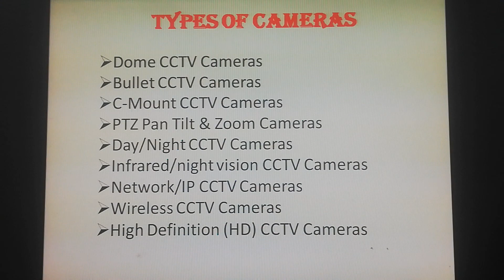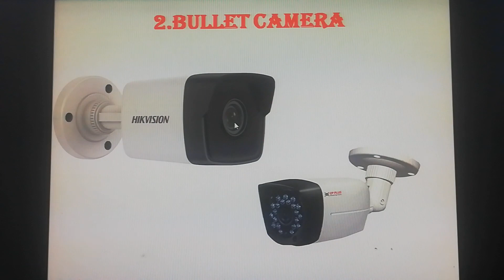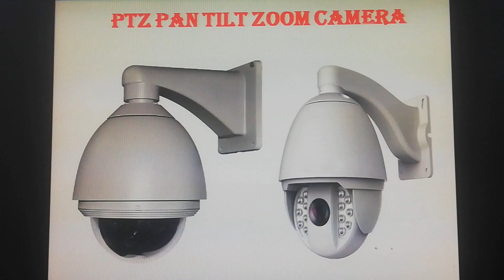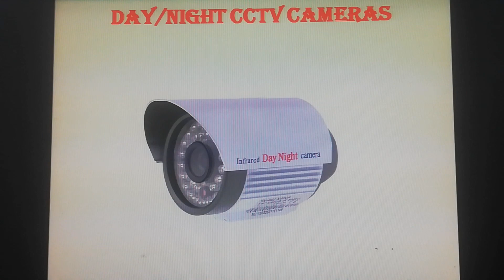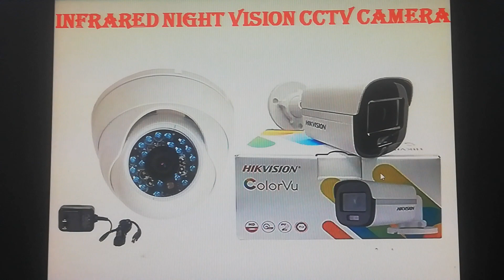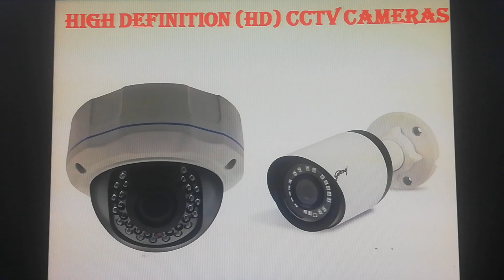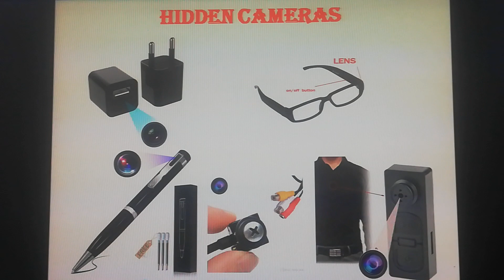TYPES OF CCTV CAMERAS?